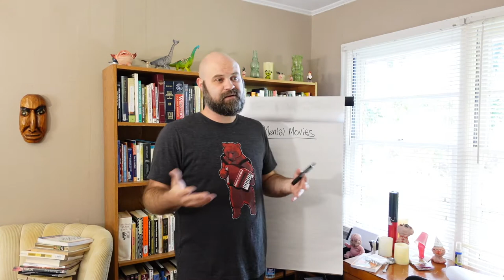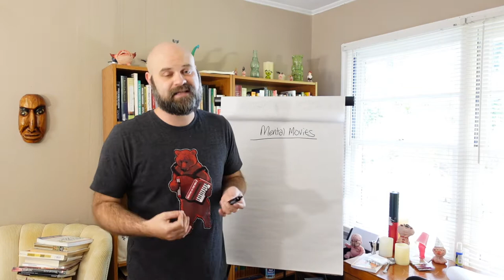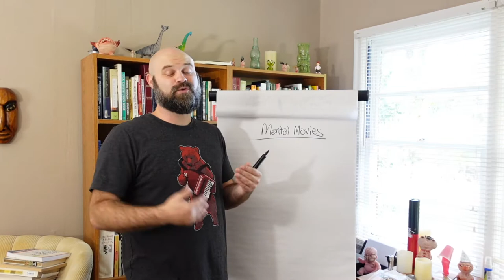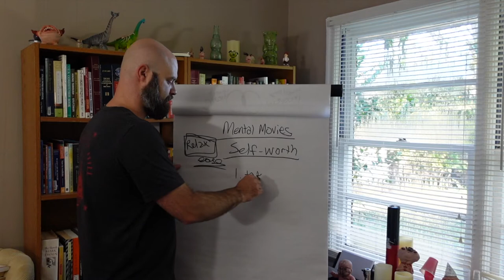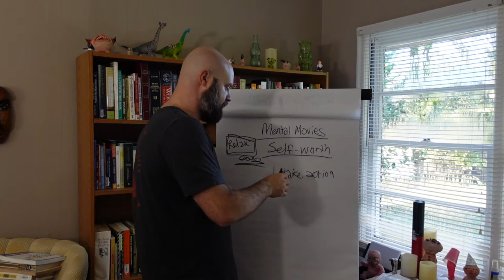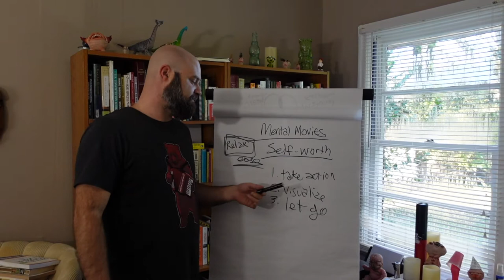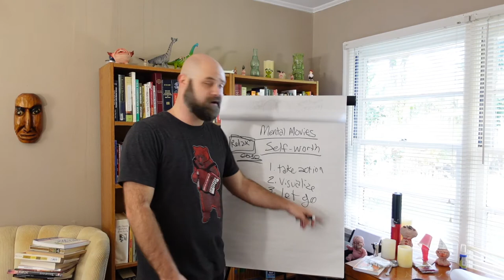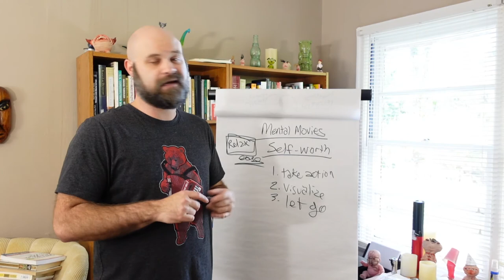Create Your Reality Using Mental Movies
Maxwell Maltz wrote the book "Psycho - Cybernetics" surrounding using mental movies and visualization exercises to help you reach your goal.  He was friends with Salvador Dali and made a huge impact on sports psychology.

Find me on all the platforms thanks to my partners

Want to learn to make your own path in life?  Get access to the course and community that changed my life forever: